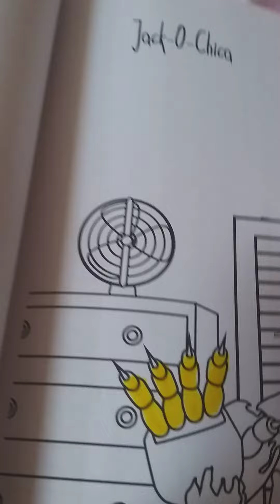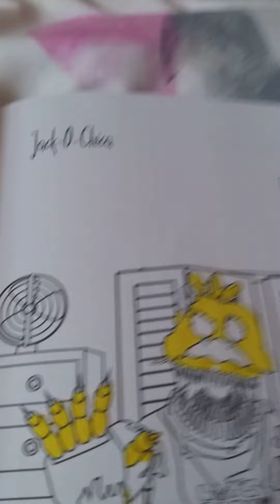Drawing/ Cing Jack-o Chica